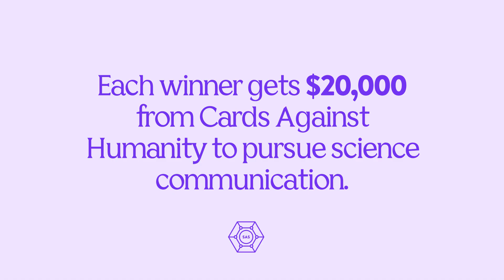Congrats 2025 Winners!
We're celebrating 10 years of the Science Ambassador Scholarship by introducing our 2025 winners. Congratulations, Anna, Anne-Marie, Mmachi, Paulina, and Sophia! Each Science Ambassador will receive a $20,000 tuition scholarship, funds to work on their own STEM projects, and science communication training. We can wait to see what cool stuff they do next!